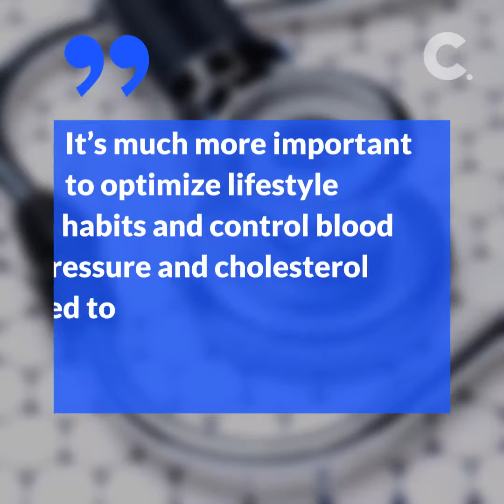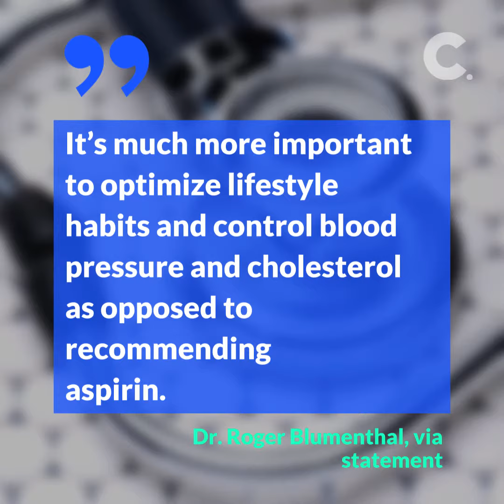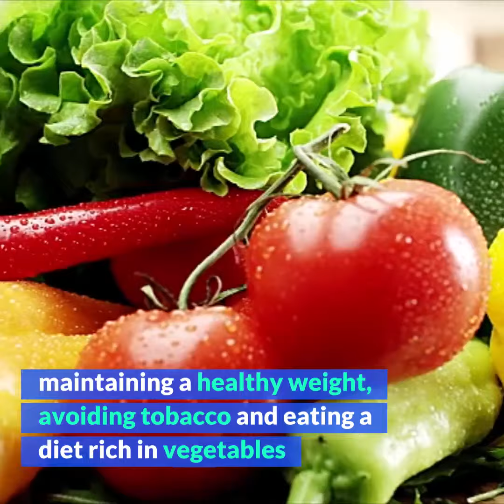Daily Aspirin No Longer Recommended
Daily aspirin is no longer recommended to prevent heart attacks in older adults.

Considerable is a website for people who are redefining what it means to grow older and are looking forward to what’s next.